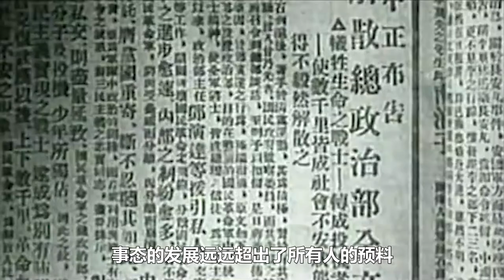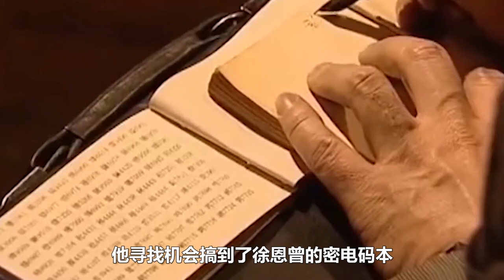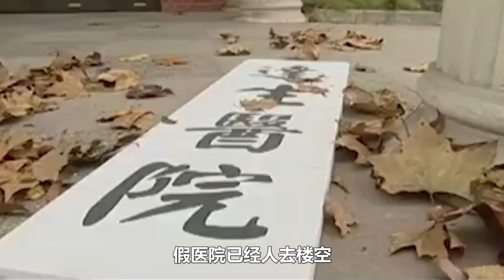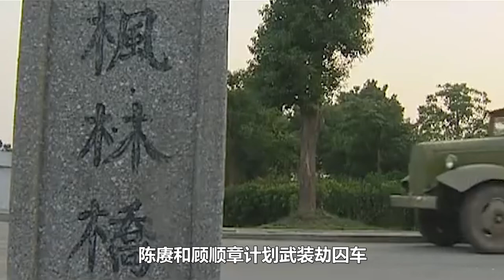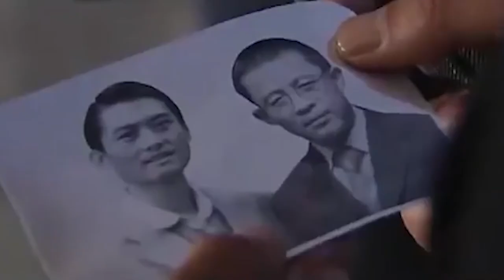【南昌起義+中央特科】陈赓的革命和爱情，从黄埔军校到上海特科(陈赓大将02)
视频内容：
【南昌起义+中央特科】陈赓的革命和爱情，从黄埔军校到上海特科， 1927年8月1日周恩来和朱德等人领导了南昌起义，打响了武装反抗国民党第一枪。在极其险恶的环境下，中共自己的情报保卫机构，中央特科于1928年在上海成立。陈赓也从初出茅庐的黄埔学生，成长为有勇有谋的无产阶级革命者。【南昌起義+中央特科】陳贗的革命與愛情，從黃埔軍校到上海特科， 1927年8月1日周恩來和朱德等人領導了南昌起義，打響了武裝反抗國民黨第一槍。 在極度險惡的環境下，中共自己的情報保衛機構，中央特科於1928年在上海成立。 陳賡也從初出茅廬的黃埔學生，成長為有勇有謀的無產階級革命者。